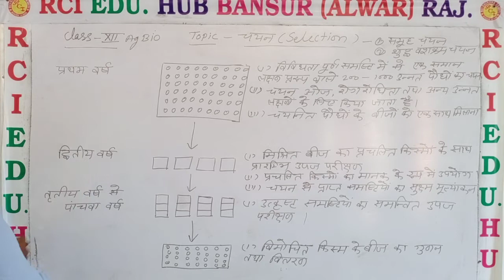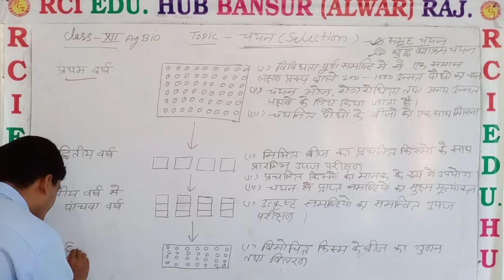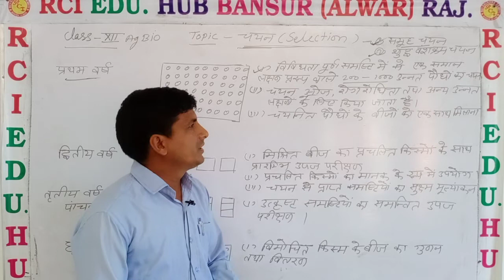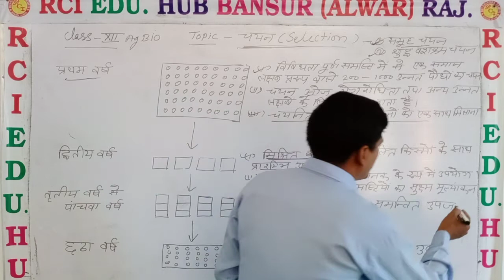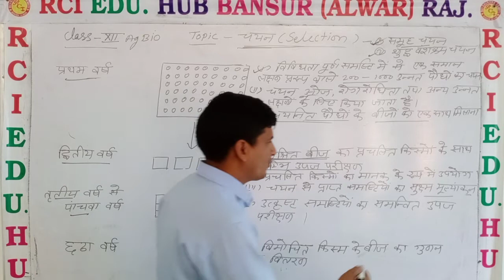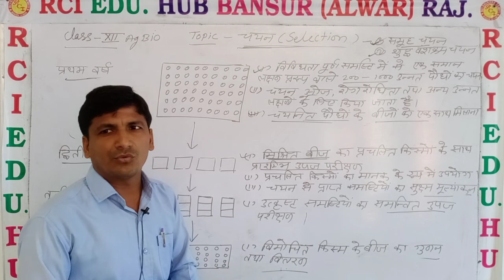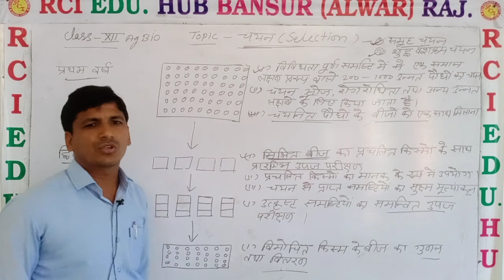समूह चयन by MS SIR 12AG bio